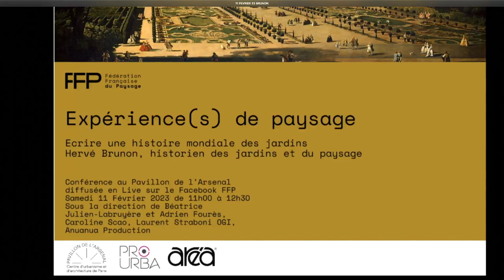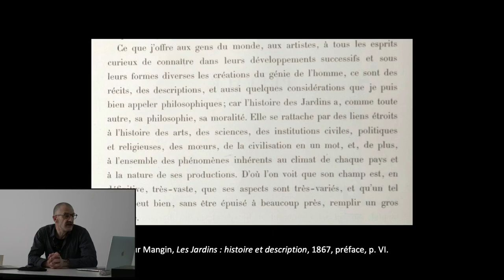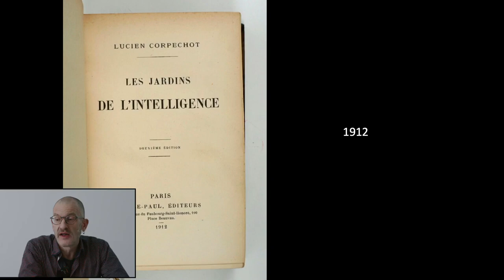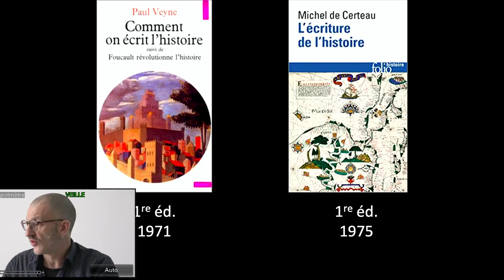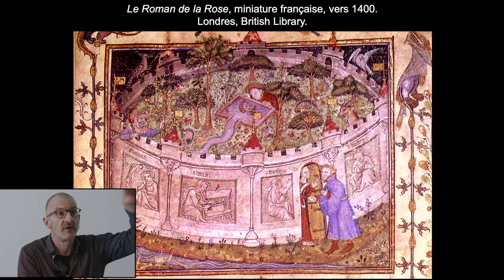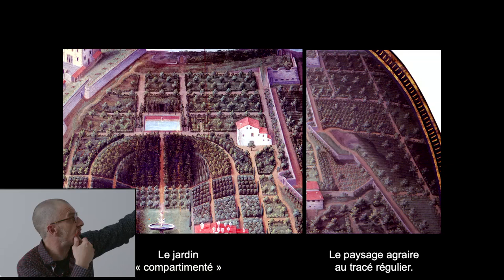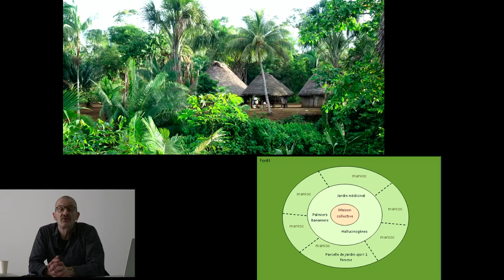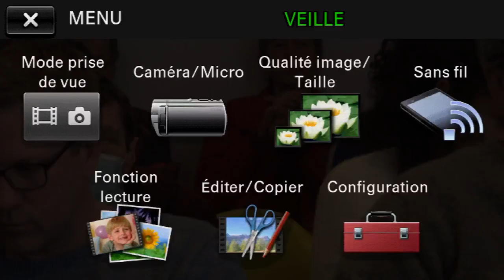Hervé Brunon " Ecrire une histoire mondiale des jardins"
Dans le cadre de son cycle Expérience(s) de Paysage la Fédération Française du Paysage a organisé la conférence "Écrire une histoire mondiale du jardin" par Hervé Brunon, historien des jardins et du paysage.
Cette rencontre a eu lieu Samedi 11 FÉVRIER 2023 à 11h00 au Pavillon de l'Arsenal à Paris.